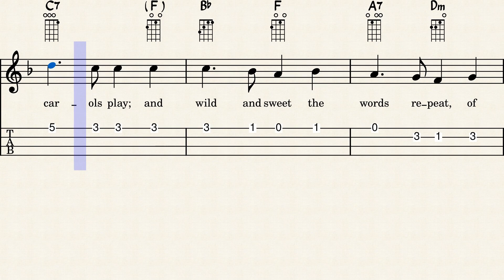I Heard the Bells on Christmas Day - Easy Ukulele Sheet Music with Tabs & Chords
I Heard the Bells on Christmas Day - Ukulele Sheet Music + Tabs + Chords + Lyrics